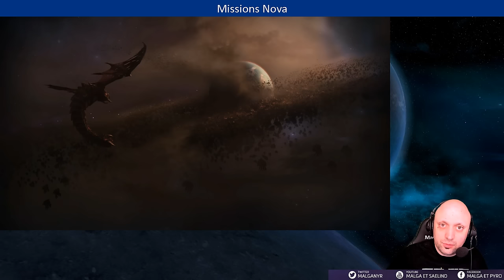Histoire: Nova Opérations Spéciales (11ème partie Starcraft)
Vidéo sur la campagne DLC de StarCraft Nova : Opérations Secrètes, la campagne qui suit la fin de Legacy of the Void mais du côté terran.
Plus de détails dans d'autres vidéos

Sources:
-Campagne de jeu Missions Nova Starcraft 2
-Mission en coopération avec Carolina Davies et le Balius